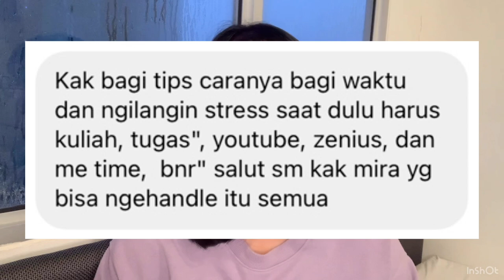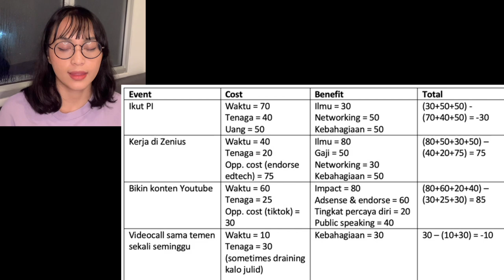CARA MENGATUR WAKTU | framework time management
Kita pengen ngelakuin banyak hal, tapi waktu kita terbatas. Makanya, kita butuh tool/framework untuk menghadapi masalah ini. This framework is very important, gak cuma kepake buat time management, tapi gue gunakan di semua aspek kehidupan. Di video ini, gue membahas apa itu Cost vs. Benefit Analysis (CBA) beserta contoh menganalisisnya. Through this video, gue harap bisa bantu lo berpikir rasional dalam mengatur waktu sehingga tujuan lo tercapai!